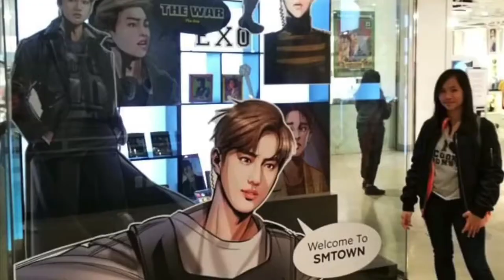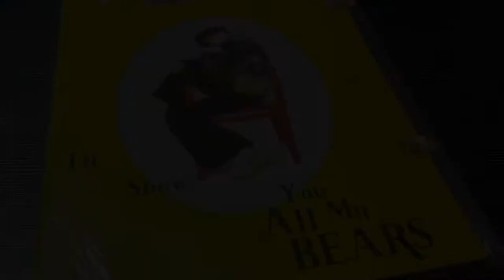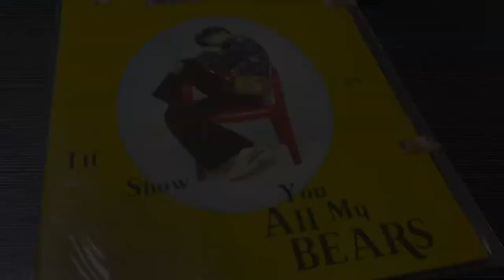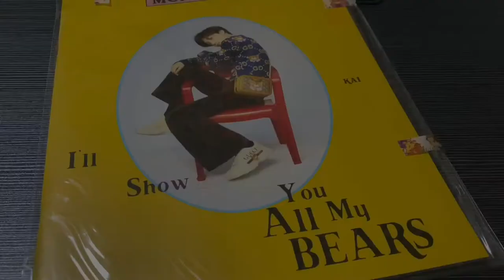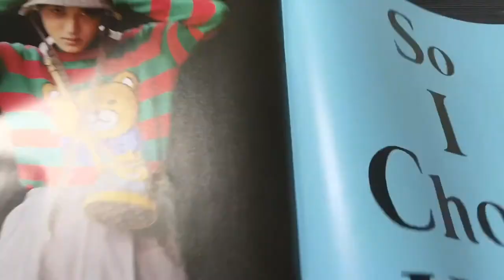[Bebs M.D. & Nicole] EXO KAI - Monotube Vol. 5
I was so happy when this arrived! Kai is SOOO gorgeous in this magazine! With all those Guccis & Teddy Bears! Lovin’ the vibe so much! 😍💓🧸

‼️ATTENTION‼️
— This/These video/s is/are NOT paid advertisements/endorsements.
— This video is purely for my documentation of acquired KPOP related goods through the years and others not related to kpop.
— Content is NOT for malicious agenda nor consumption.
— Downloading and/or spreading of this/these video/s without consent will be reported for legal actions.